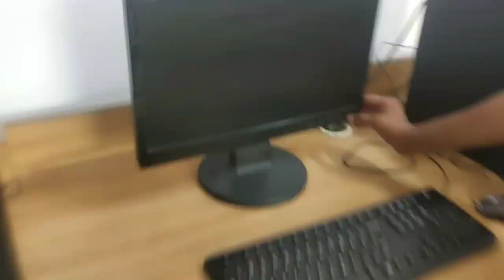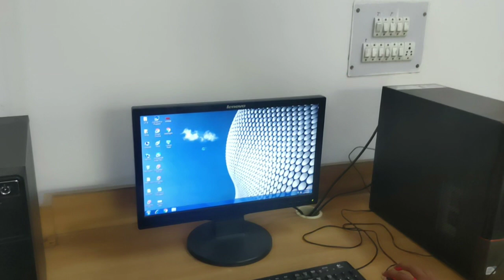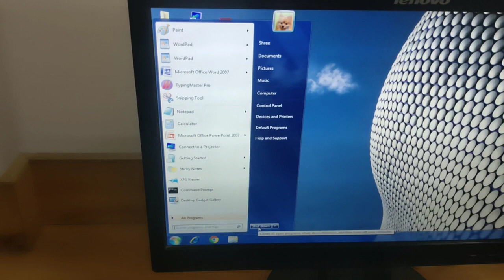Computer Basic parts lecture 1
General lecture 1